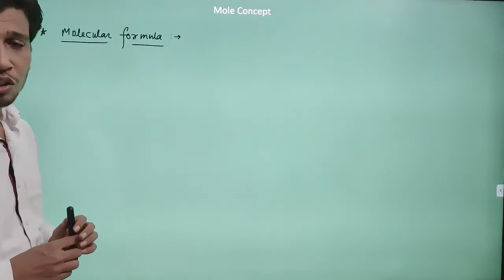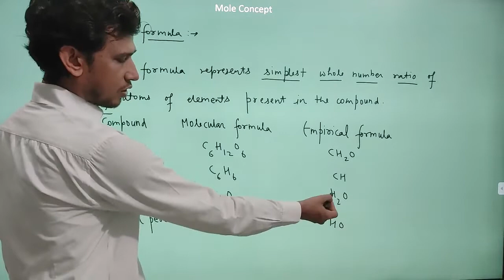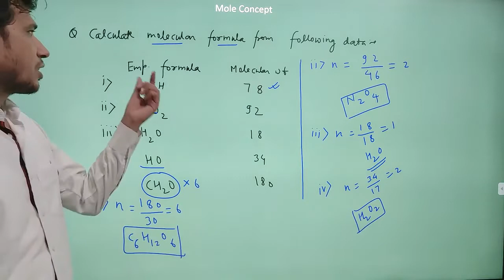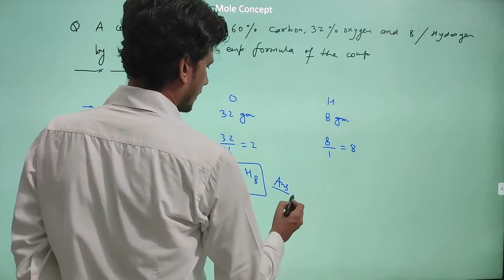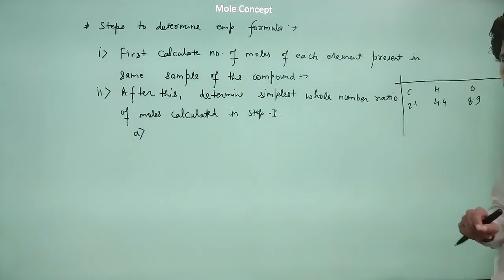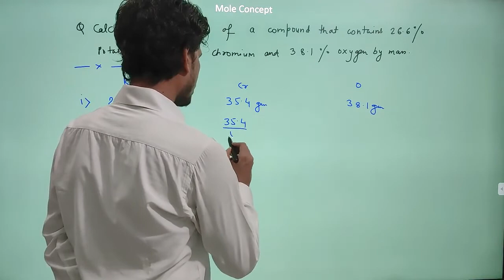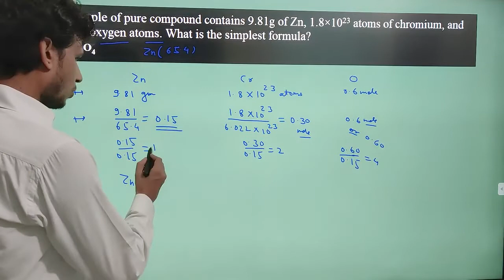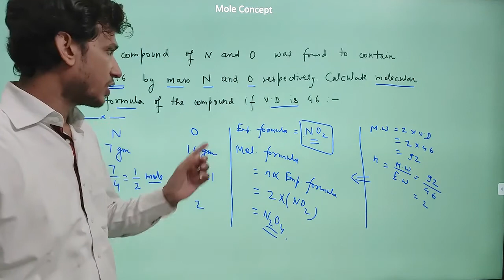Mole Concept | L15 | Empirical Formula